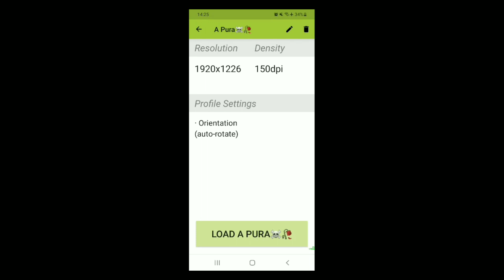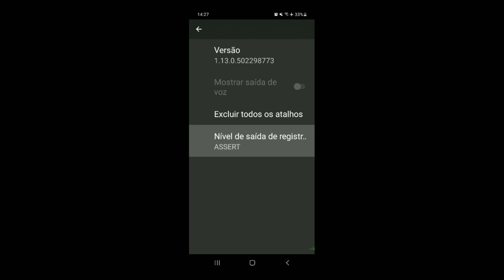A resolução xitada😈|+acesso com interruptor full vermelho 🩸🥀🔞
Descrição:)

➼Celular : Samsung Galaxy A01
➼Ram : 2GB
➼Memória: 32GB Interno
➼Processador - Chipset: Snapdragon 439 Qualcomm SDM439

Confg A01 :

✹ Dpi:799 -
✹ Sensi:tudo 100 -
✹ Velocidade de ponteiro no máximo -
✹ Botão de tiro 40 -

📱~ Editor: KinerMaster
📱~ Gravador: ADV Gravador de Tela
📱~ Thumbnail: Photo Editor Zoom Desfocado
📱~ Player of A01